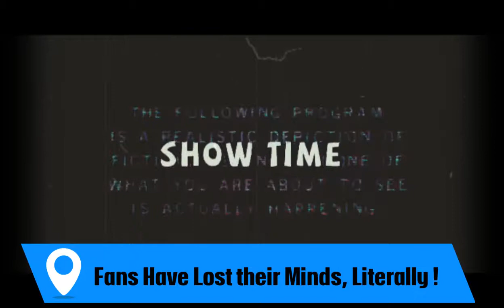TCBS "FX Scenes Compilation "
A Collaboration of Scene's with special effects , made Strictly for Trial purposes !